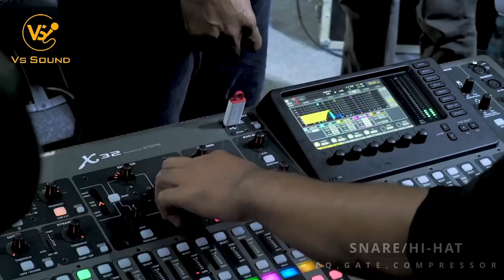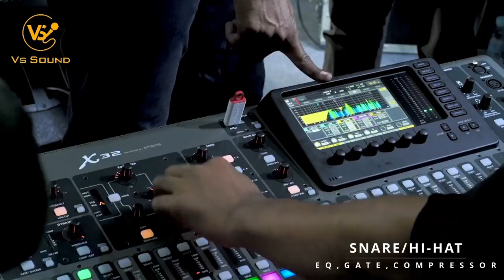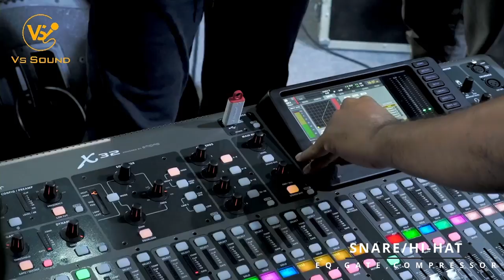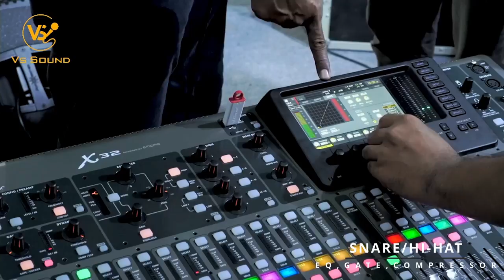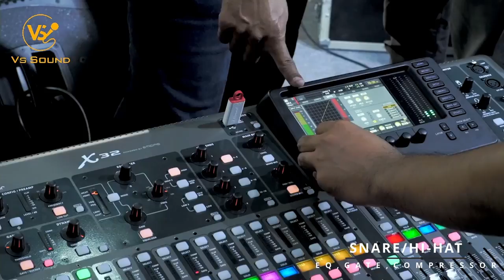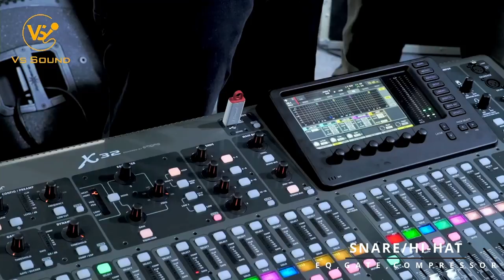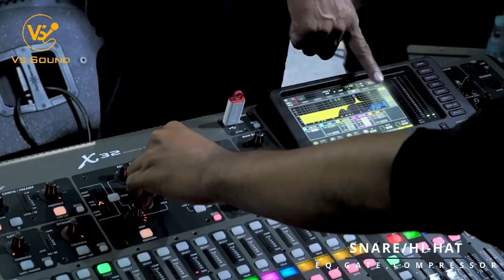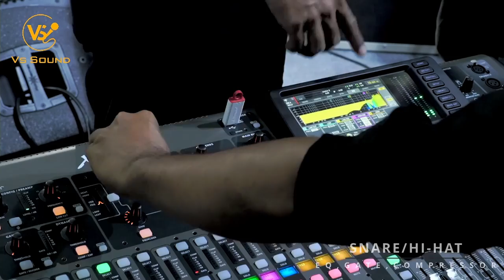SNARE-HI HAT/EQ,GATE,COMPRESSOR/VSSOUND.​(2)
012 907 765, 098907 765